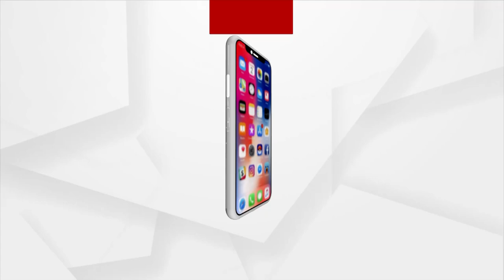Central Government is Providing Funding for Development of farmers: BJP Leader Pradip Purohit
Officers extort money by making false bills in cashew orchards:  BJP Leader Pradip Purohit.